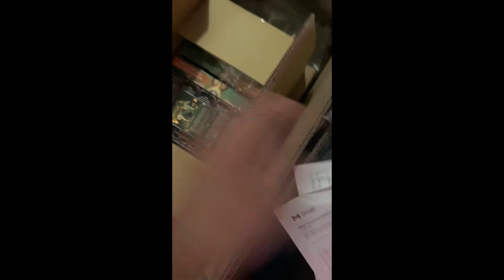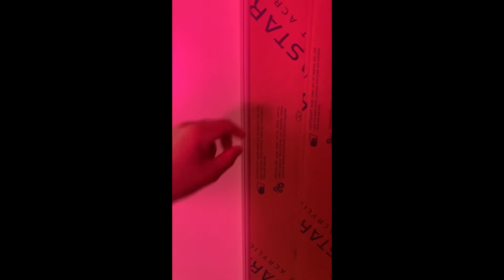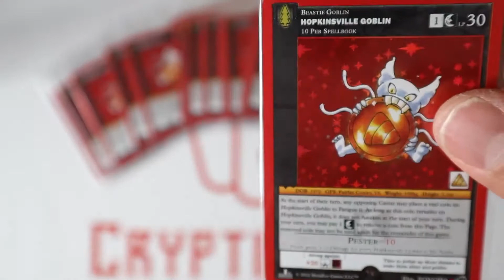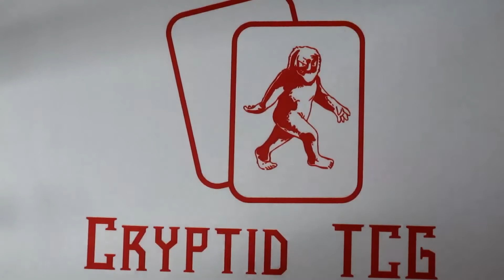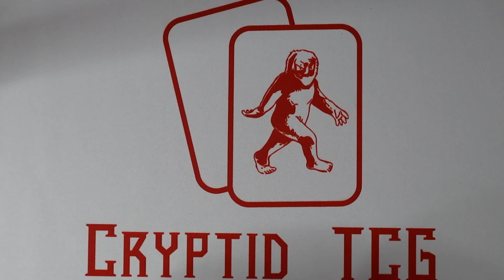Card shop life Messy home office, WHATNOT FRIDAY!!!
CRYPTIDTCG.COM
rdizzle5423 whatnot 5:30 PM EST Friday